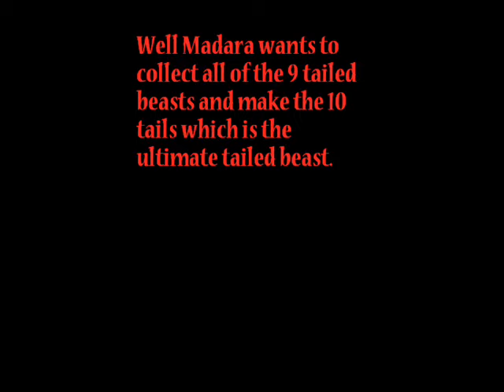the truth about Madara Uchiha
its da truth yo